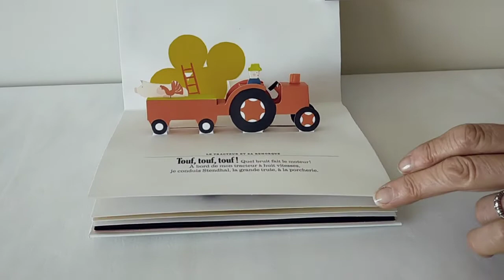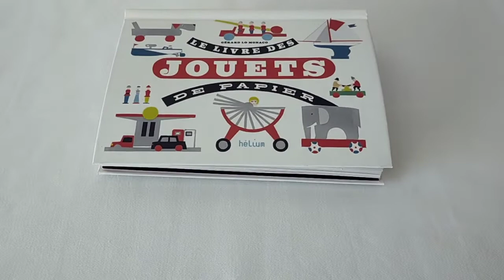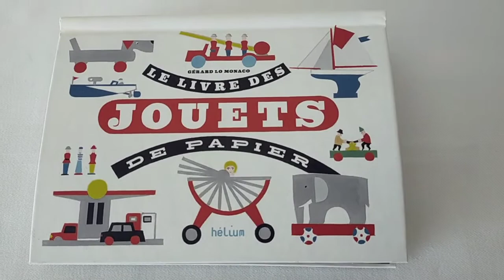Le livre des jouets de papier Gérard Lo Monaco présenté par Pop-Up-Féerie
Gérard Lo Monaco nous fait retourner en enfance ! Simple, mais efficace